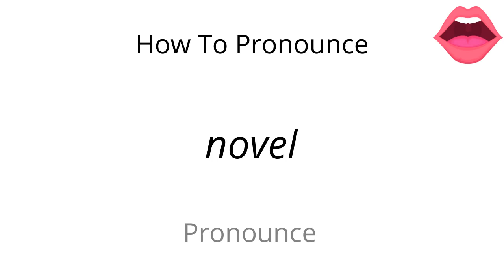How to pronounce novel